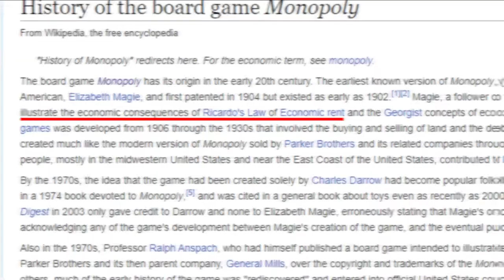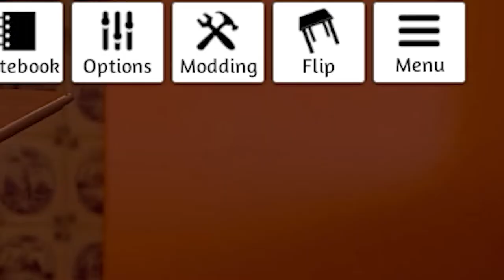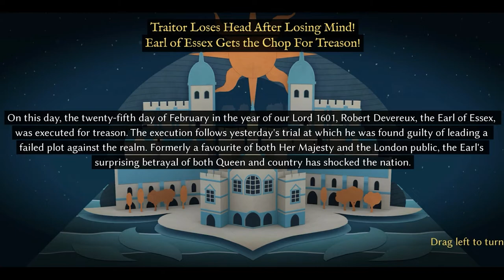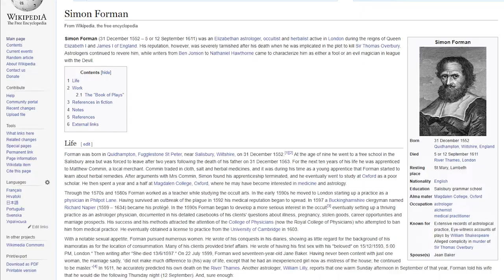Player Agency in Games | Astrologaster Critique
Player agency is a game design concept that's exploded many an internet thread. But when do in-game decisions matter, and what do these choices even look like?

In this video essay, we explore an indie iOS/Android/PC title called Astrologaster, and see how it stacks up to other well-known titles that exemplify similar important choices.

Thanks for all of your support! Join me on stream!